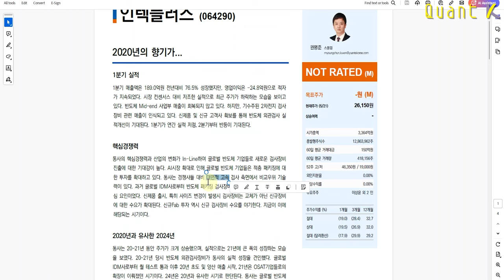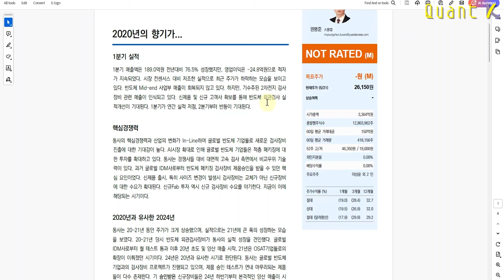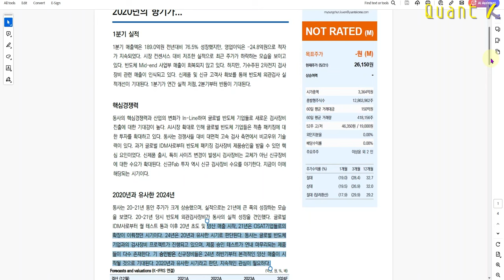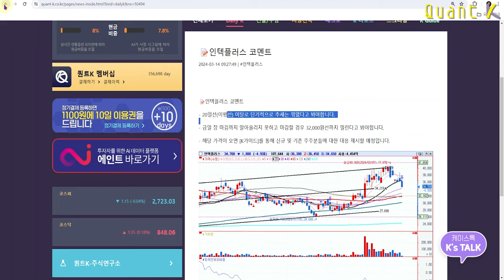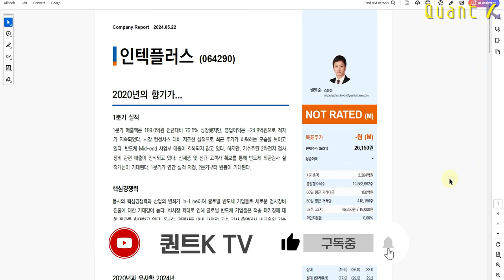반도체 시장을 뒤흔들 검사장비 탑티어 기업! 인텍플러스 집중 분석!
2024년 5월 22일 발행, 유안타증권
2020년의 향기가... "인텍플러스"

리포트작성자 :  권영준 연구원